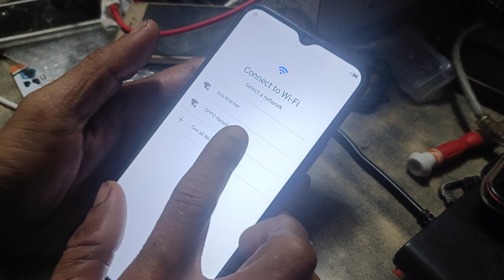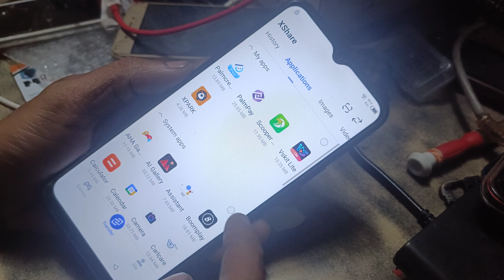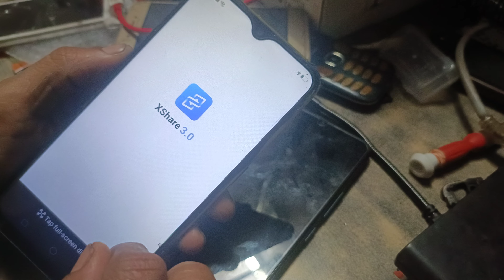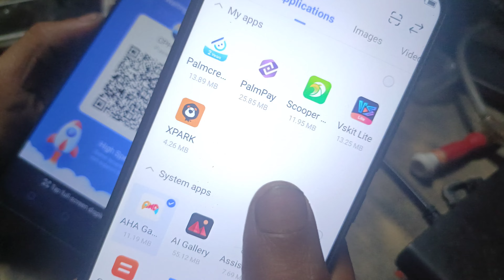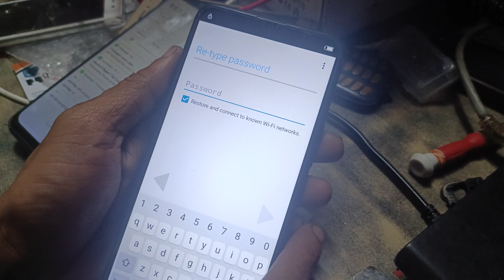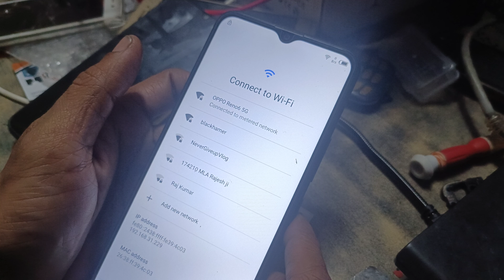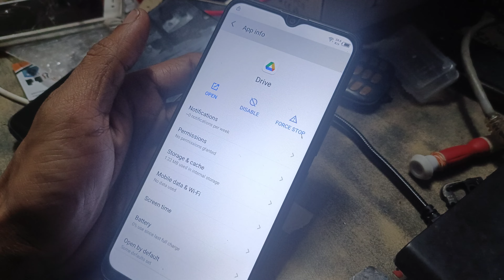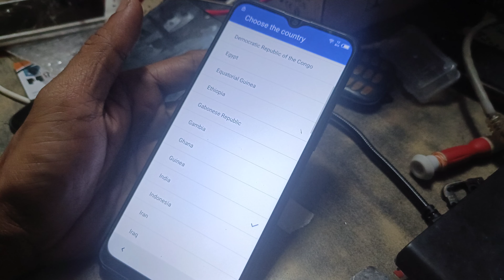how to frp bypass iTel vision 2s p651L verify your Google account Play Store ID frp remove ithelper